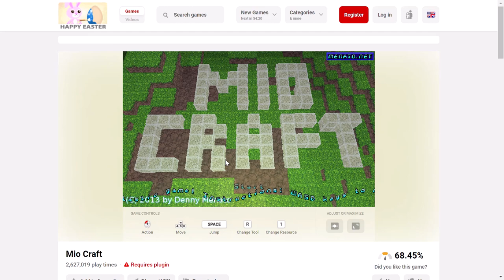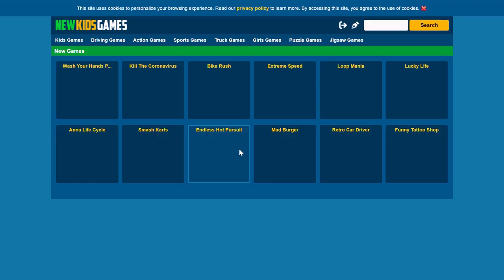fake minecraft what!!!! no sponsorer just playing.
i am going to play fake minecraft

I have a instagram account and its is imaaz_inaaz and i have a
twitch account its name is gamerimaaz check it out!!!